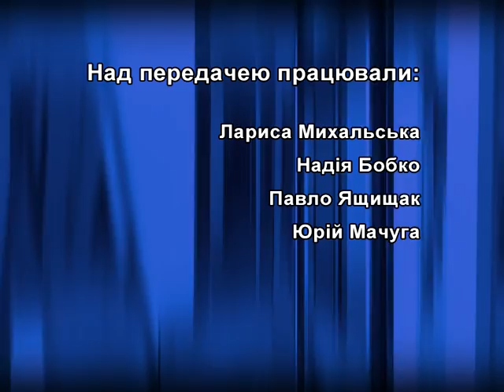Актуально - Степан Барна (07.08.2015)